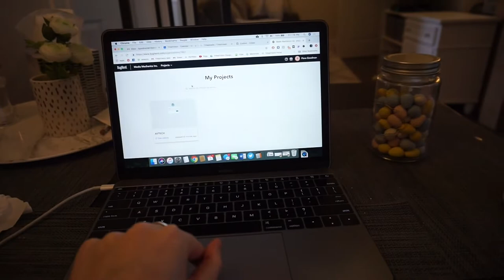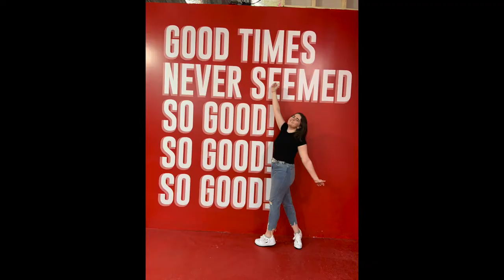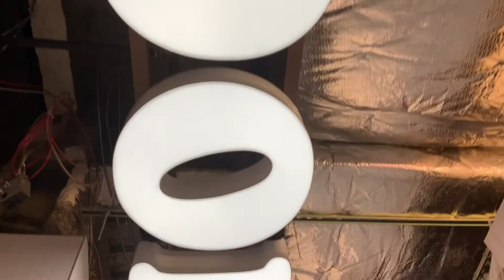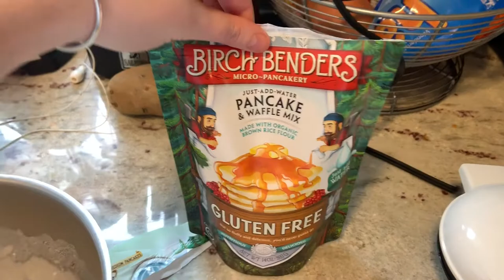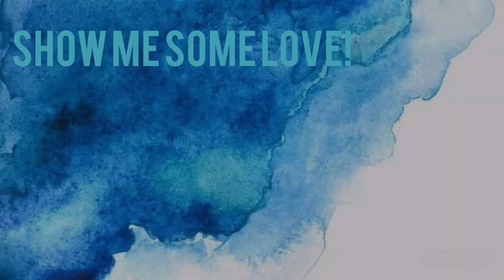WEEKEND VLOG | happy place, friends, IKEA, moving, & more!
this weekend in my life has a whole bunch of random stuff! i went to HAPPY PLACE, shopping, lots of yummy meals, IKEA with my mom, celebrated cinco de mayo with my roommate, and more!

MY MUISC:
intro/outro: Faded by Not The King
background: Horizon by Ikson